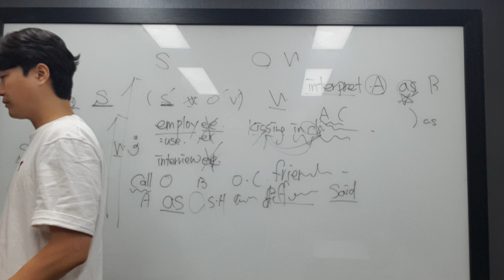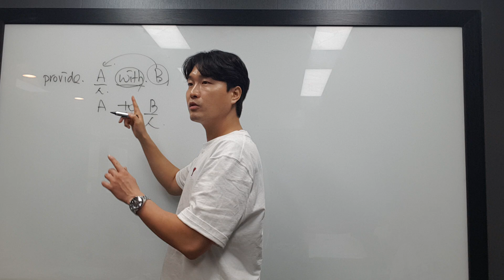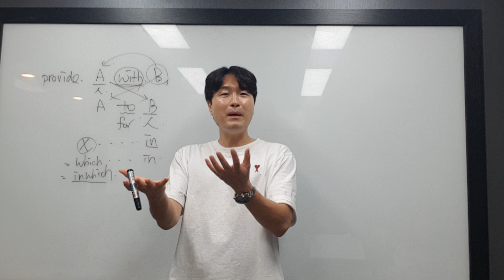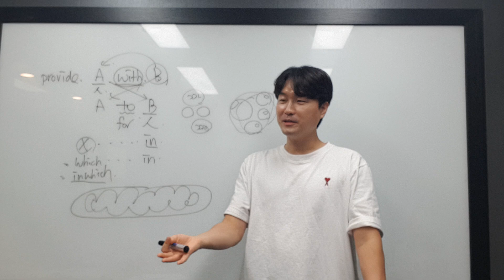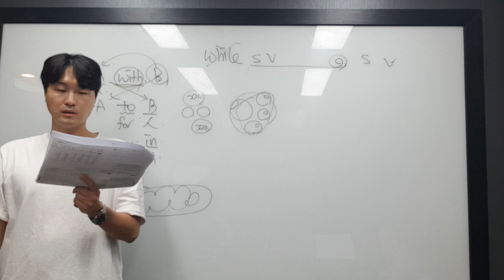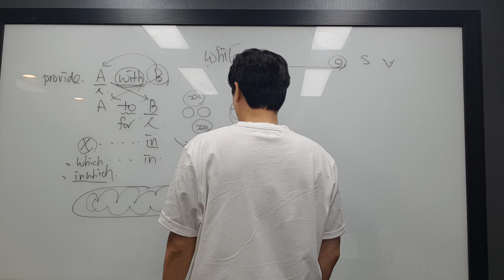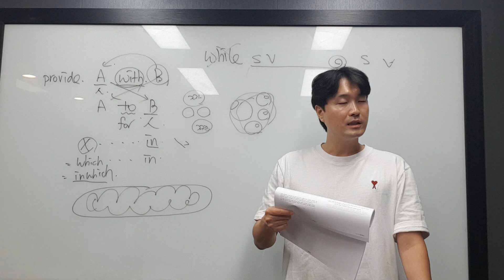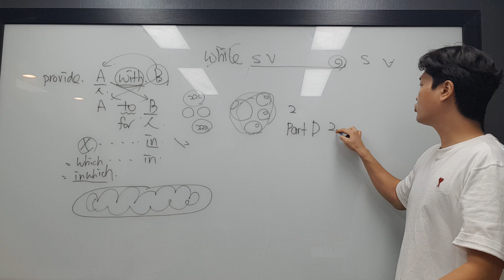8월 6일 화 특강 중3 하지우 등 3